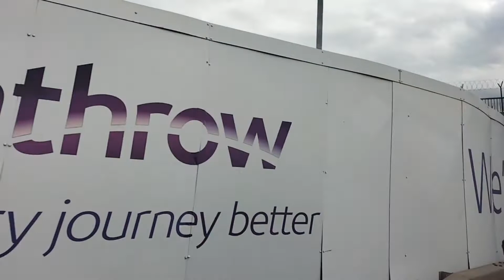Tonette's Travel To Manila Via Dubai#emiratesairline#philippines#summerholidays2022